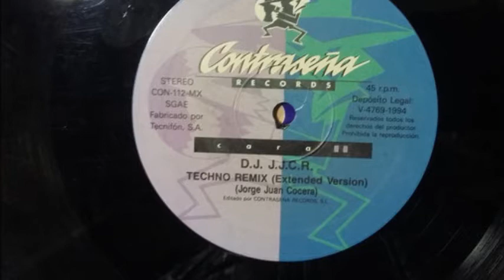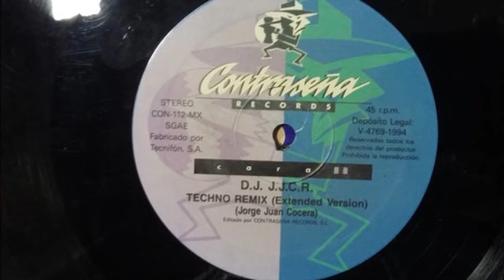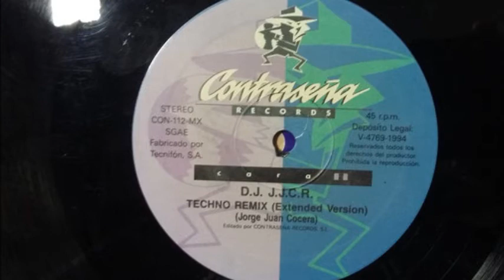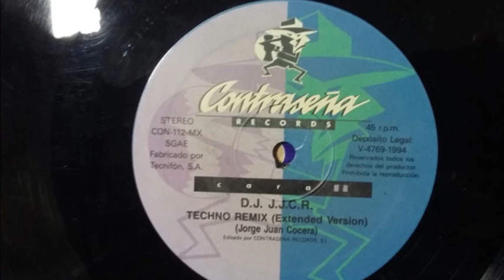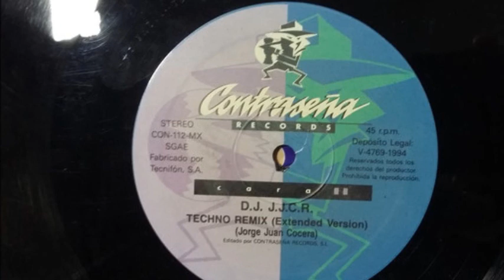D.J. J.J.C.R. - Techno Remix 2 (Extended Version) (A)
D.J. J.J.C.R. ‎- Techno Remix 2
Sello:Contraseña Records ‎
Formato:Vinyl
País:Spain
Fecha:1995
Género:Electronic
Estilo:Makina
Written By Jorge Juan Cocera